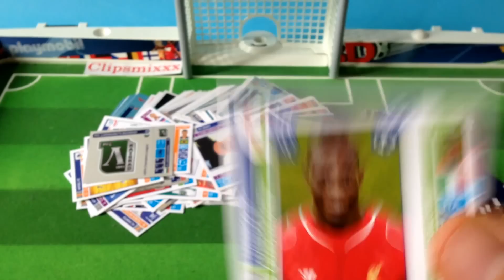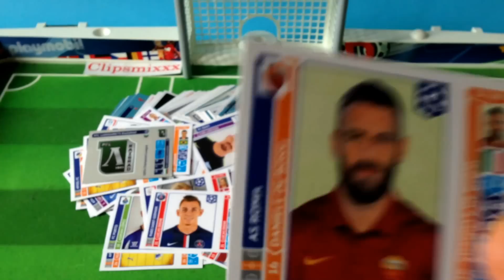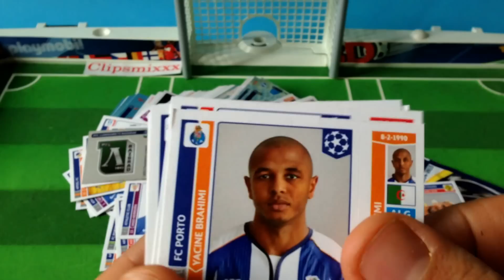50 Champions League Panini 2014 2015 Mario Balotelli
filmed by Clipsmixxx